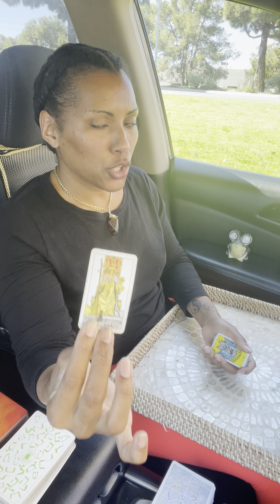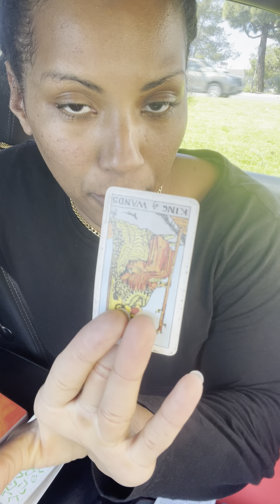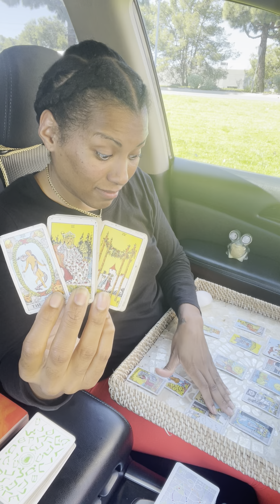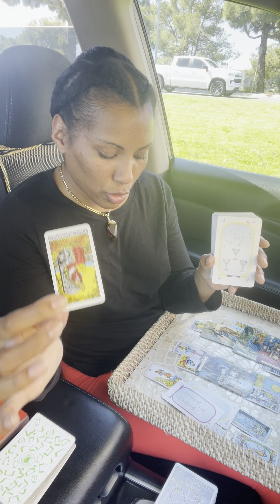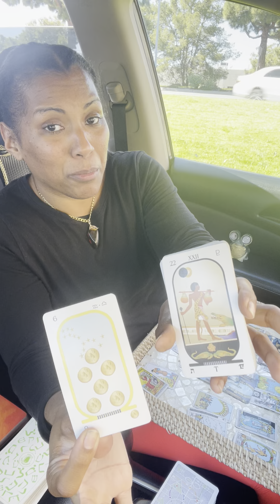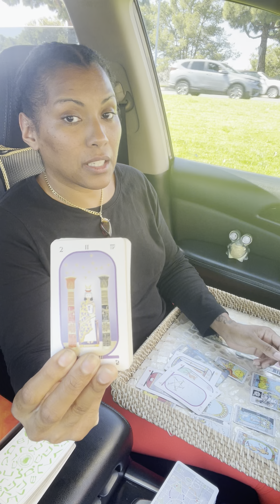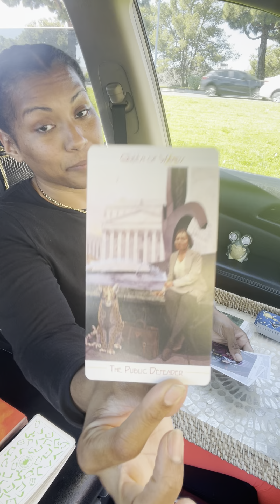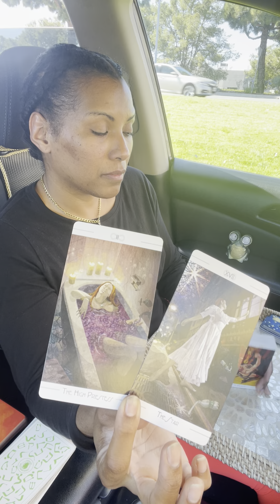Bonus Read- “Ran Away For a Reason.” Addicted to “Powerful” Connections. Crooked “In God We Trust.”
Greetings everyone💚🧿💎

We appreciate your engagement and support and invite you to visit our where you can book private consultations. You can also book readings and consultations on our CALENDLY by visiting

Private Spiritual Consultations/Energy Readings are offered in English, Spanish and French.

It is important to keep in mind that the readings shared on social media are collective readings and the information provided is a reflection of all the energies connecting to the content and those around you. Spirit will always give what is just and most necessary and it is up to all of us to take our journeys into our own hands and do our own work :-)

Truth Nuñez holds an A.A. in Business Administration from the Community College of Rhode Island, a B.A. in Psychology from the University of Massachusetts Lowell and an M.A. in Industrial Psychology from the University of Phoenix. She is an initiate of several spiritual systems and was born with many gifts which include clairsentience, claircognizance and Reiki healing hands. Truth has worked with the tarot both personally and professionally since her teenage years, starting with La Baraja Española and Le Jeu 32, and combines this gift with her ability to channel energies and receive spiritual downloads via visions, feelings and other senses.